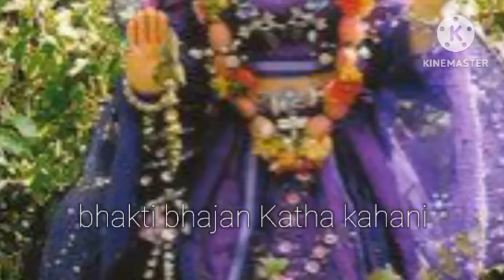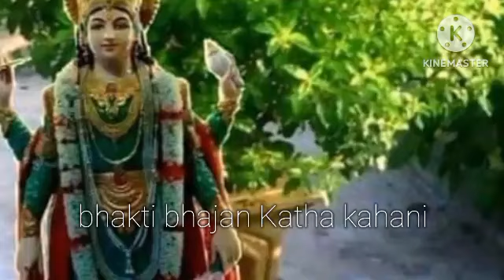श्री तुलसी चालीसा | Shri Tulsi Mata ki Chalisa | कार्तिक मास 2024 में प्रत्येक दिन सुने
कार्तिक मास में सुने जाने वाले तुलसी माता की चालीसा Tulsi Mata ki chalisa Tulsi Mata ki aarti
Kartik mas mein sune jaane wale Tulsi Mata ki
Kartik mas mein Sone jaane wale Tulsi Mata ke chalisa
Kartik mas mahatva Tulsi Mata ki aarti
Kartik mas mein Tulsi Mata chalisa
Tulsi Mata ki aarti
Kartik mas Tulsi Mata ki chalisa
October Kartik March Mahina Tulsi Mata ke chalisa अक्टूबर कार्तिक मास तुलसी माता की आरती
अक्टूबर कार्तिक महीना तुलसी माता के चालीसा
Kartik Mahina 2024 Tulsi Mata ke Chalisa
Kartik March 2024 Tulsi Mata ki Chalisa
Tulsi maharani ki Chalisa
Tulsi Mata ki Chalisa
Kartik mas special Tulsi Chalisa
Kartik March 2024 Tulsi Chalisa